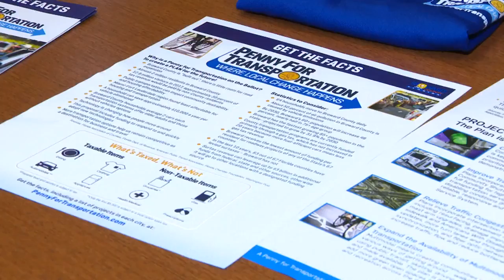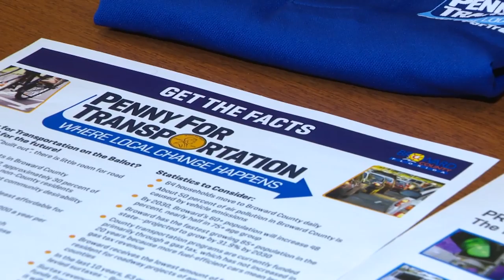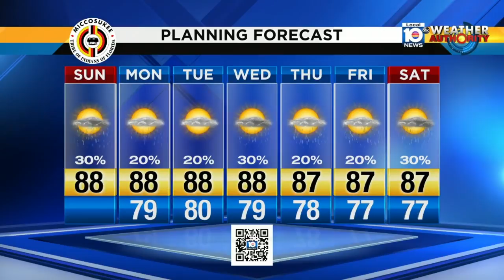This Week in South Florida: Oct. 14 (Full Episode)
On "This Week in South Florida," hosts Michael Putney and Glenna Milberg discuss plans to raise the sales tax to pay for transportation improvements with Broward County Mayor Beam Furr and Assistant Broward County Administrator Gretchen Cassini.